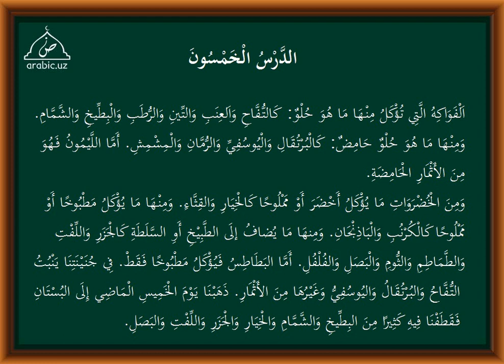50 dars tarkib